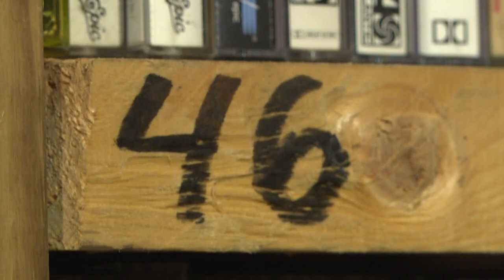Cassette Collection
Burnside, Kentucky- John Platt has more than 18,000 audio cassette tapes and is attempting to get listed in the Guinness Book of World Records.
WDKY-TV, Fox 56, Reporter Marvin Bartlett